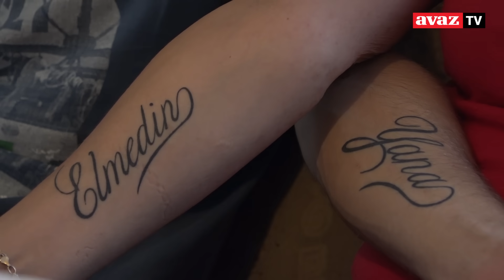Elmedin Karić s dvije žene živi u Gornjoj Višnjici: Već me zovu Sultan, volim ih obje